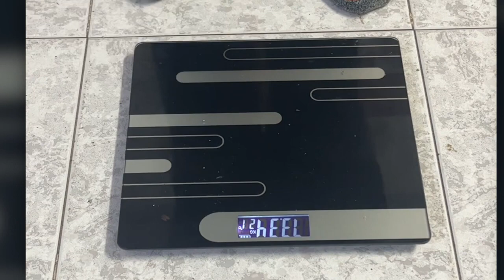Alpilean review UPDATE VIDEO BOUGHT for 9 months journey follow me in 2 months 2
Alpilean Review

✅Alpilean Benefits
• Supports weight loss
• Boosts metabolism
• Reduces inflammation
• Boosts immunity

Others Social Madia:
Medium...